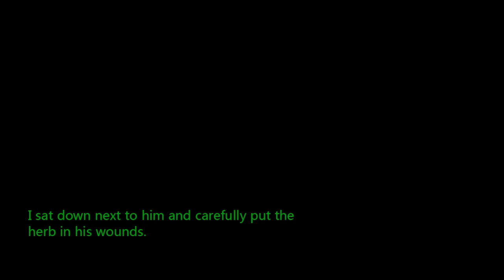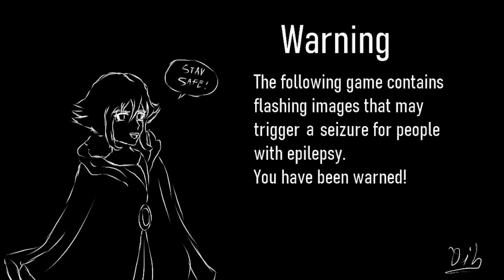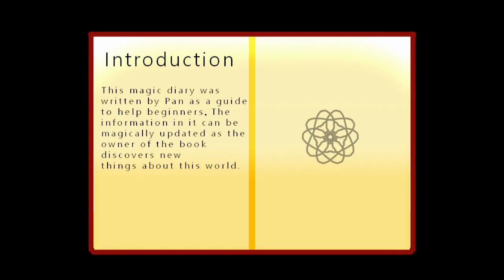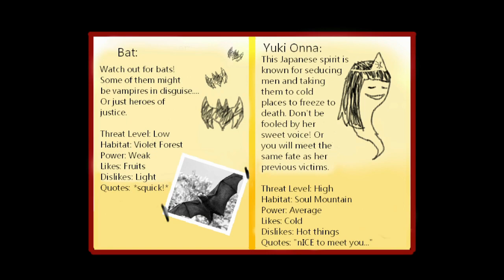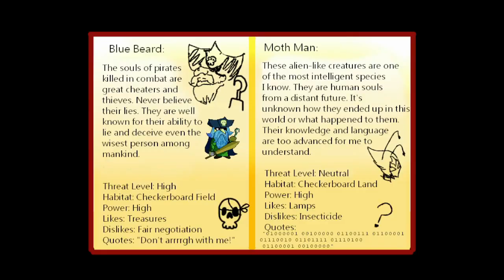Ep13: How to Motivate Your Dragon | Lyssa (demo) | Indie RPG Maker Showcase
Helping Drak.

Indie game made with RPG Maker MV.  Blind playthrough, first time playing.